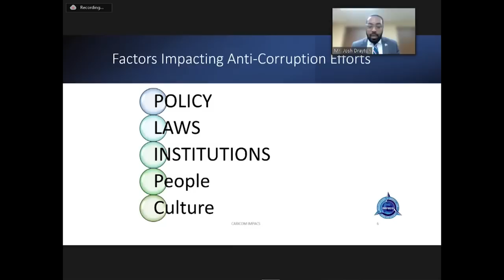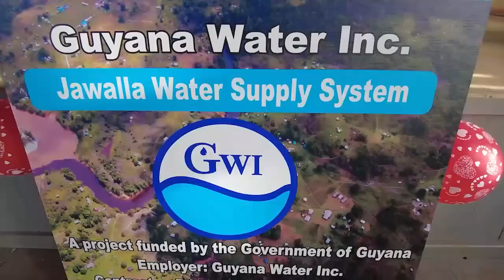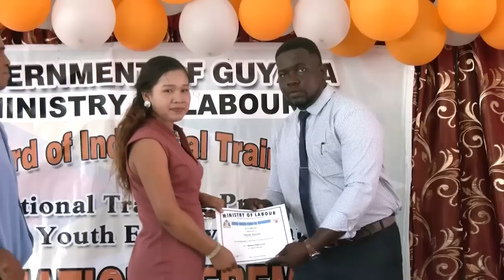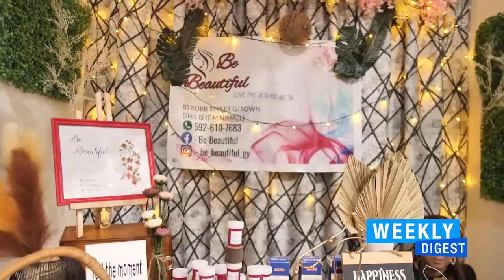WEEKLY DIGEST - A summary of the activities of the PPPC gov't for the week ending April 22nd, 2023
WATCH ll WEEKLY DIGEST - A summary of the activities of the PPPC gov't for the week ending April 22nd, 2023